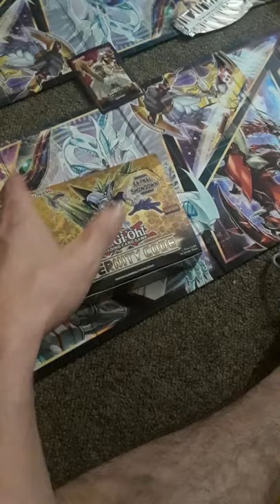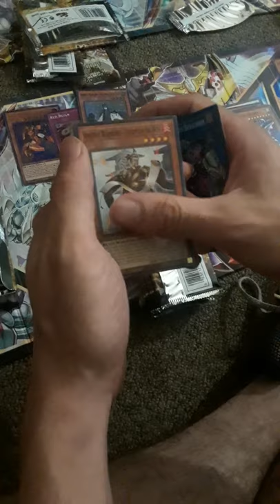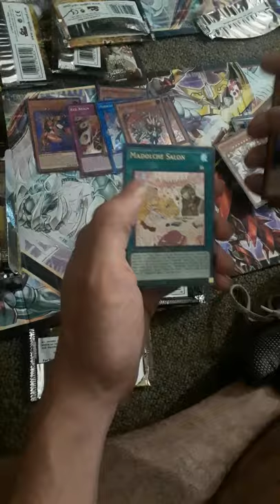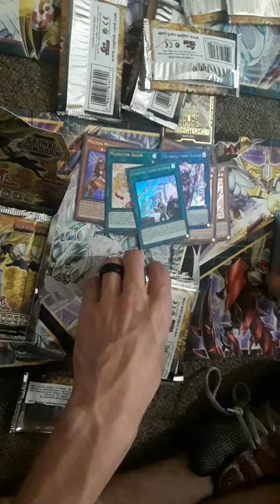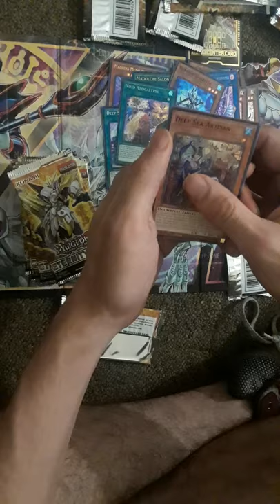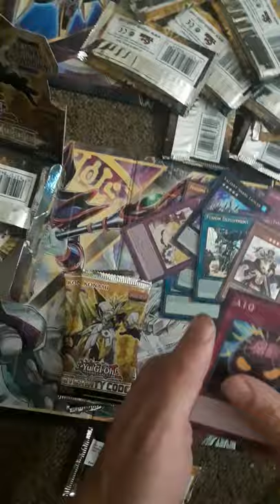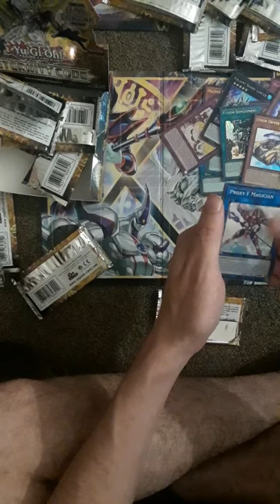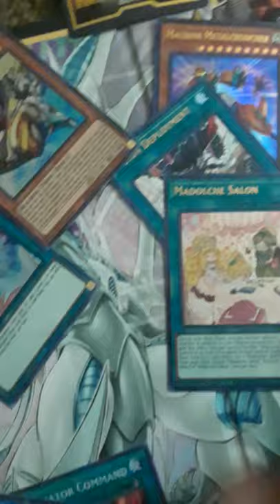Worst eternity code box EVER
Hi guys, another opening video